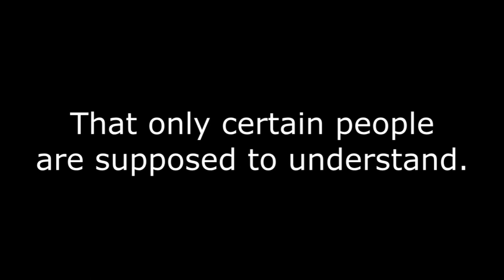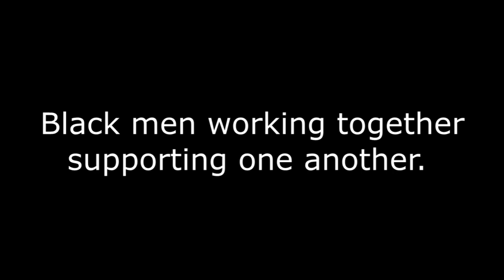Proves Baltimore's Cab Calloway in 1937 laid the foundation for Rap and Hip Hop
This song original released (we believe) in 1937 shows how Cab Calloway laid the stylistic and content foundations for Rock and Roll, Country, Punk, Rap and Hop Hop music.  From a speech delivered at the Coppin State University 11/14/2019.